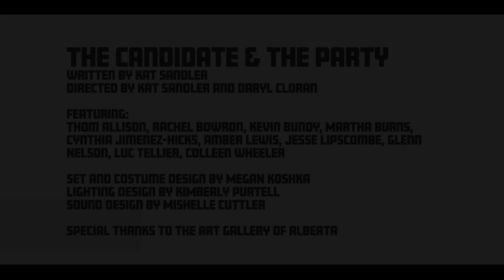A Simple Backstage Tour with Jesse Lipscombe & Rachel Bowron!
In The Candidate & The Party, the cast has to run back and forth through the backstage hallways (and public spaces) of our building to perform in both The Club and the Maclab Theatre. The fastest time to date is 45 seconds! Two of the stars gave us a tour of the route, and it went flawlessly.

Catch them in action as Bill Biszy and Iffy in The Candidate & The Party starting March 30!

Special thanks to the Art Gallery of Alberta.